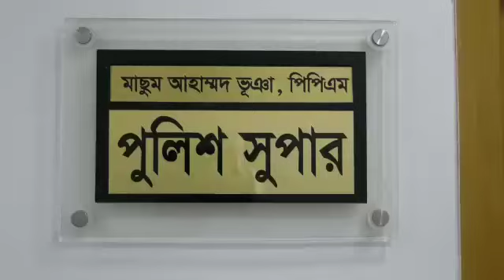জয়পুরহাটে কলেজ ছাত্রী হত্যা মামলায় আসামি গ্রেফতার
জয়পুরহাটে অনার্স পড়ুয়া ছাত্রী আয়েশা সিদ্দিকা হত্যা মামলার রহস্য উদঘাটন ও আসামি গ্রেফতার সংক্রান্তে জেলা পুলিশের সংবাদ সম্মেলন।

রবিবার দুপুর ১ টায় জেলা পুলিশের সভা কক্ষে সংবাদ সম্মেলনে পুলিশ সুপার মাসুম আহাম্মদ ভূঞা বলেন, ঘটনার তদন্তকালে জানা গেছে, আসামি শ্রী রনি মহন্ত ,জাহিদ হাসান দীর্ঘদিন যাবৎ আয়েশাকে উত্যক্ত করত ও বিভিন্ন কু-প্রস্তাব দিত। যার কারণে আয়েশার ভাই মোস্তাক তাদের শাসিয়েছিল। উক্ত ঘটনায় জড়িত সন্দেহে পুলিশ তাদেরকে নজরদারিতে আনলে আসামী রনির বুকে খামচানো রক্তাক্ত দাগ দেখে সন্দেহ হলে তাদেরকে পুলিশ হেফাজতে নিয়ে জিজ্ঞাসাবাদ করলে তারা স্বীকার করে যে, আয়েশা সিদ্দিকাকে ধর্ষণের উদ্দেশ্যে প্রায় এক সপ্তাহ থেকে সুযোগ খুঁজতে থাকে।

আয়েশা সিদ্দিকার ভাই মোস্তাক তার শ্বশুর বাড়ীতে বেড়াতে যাওয়ার কথা রনি জানতে পেরে বাড়িতে সকলের অনুপস্থিতির বিষয়টি তার সহযোগী জাহিদকে জানায় এবং তারা দুজন গত ৭ মে রাত আনুমানিক ১ টার দিকে পরস্পর যোগসাজসে পূর্ব পরিকল্পিতভাবে বাড়ির সামনের তালাবদ্ধ সদর গেটের ওয়াল টপকিয়ে বাড়িতে প্রবেশ করে আয়েশা সিদ্দিকার শয়ন ঘরের দরজা খোলা ও তাকে বিছানায় শোয়া অবস্থায় মোবাইলে কথা বলতে দেখে তারা প্রায় এক ঘন্টা অপেক্ষা করে।

পরে সুযোগ বুঝে রাত্রি অনুমান ০২.০০ ঘটিকার দিকে তারা ঘরে প্রবেশ করে জোরপূর্বক আয়েশা সিদদিকাকে বিবস্ত্র করে মুখ ও দুই হাত চেপে ধরে মুখের ভিতর তার পরনের প্লাজু (পায়জামা) ঢুকিয়ে জোরপূর্বক ধর্ষণের চেষ্টা করে।

এ সময় আয়েশা তার ইজ্জত রক্ষার জন্য প্রাণপণ চেষ্টার এক পর্ধায়ে রনির বুকে খামটিয়ে ধরে। তখন আসামীরা আয়েশার উপর ক্ষিপ্ত হয়ে তার গলা চেপে
ধরলে এক পর্যায়ে আয়েশা সিদ্দিকা বিছানায় নিস্তেজ হয়ে পড়লে তারা মৃত অবস্থায় ফেলে রেখে পুনরায় ওয়াল টপকিয়ে পালিয়ে যায় ।